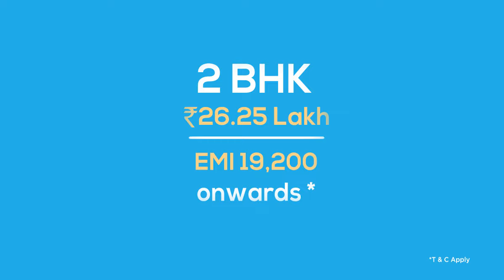Solaris Joka - A Dream Home To Call Your Own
1/2/3 BHK Flats at Solaris Joka Phase 2.

Best-in-Class Amenities

8 mins from Joka Metro Station

Phase 1 HIRA/P/SOU/2019/000432
Phase 2 WBRERA/P/SOU/2023/000037